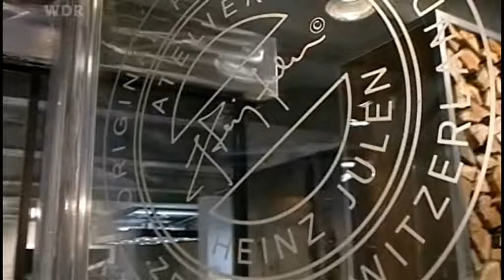Schweizer Bergwelt Kuenstlerportrait Julen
Portrait des Schweizer Künstlers Heinz Julen, des enfant terrible von Zermatt. Aus dem Reisefilm "Schweizer Bergwelt" des Filmemachers Hektor Haarkötter (Reihe "Wunderschön", WDR).